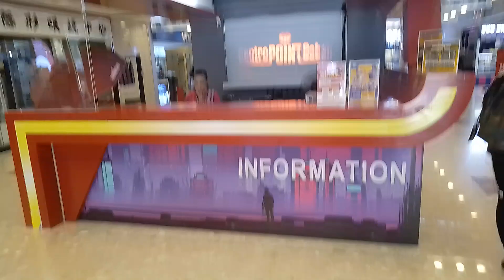(1484ZTEBladeA72)Celine,I am in Centre Point,here,to eat,hungry ooh.love you so much Sayang.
S U A+-12:22pmMonday14October2024(V:1:27minutes)